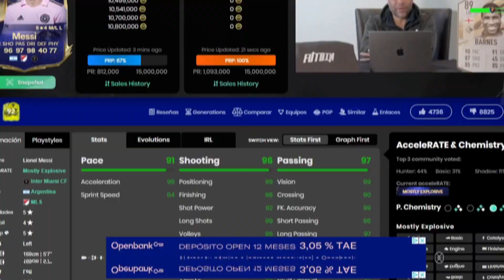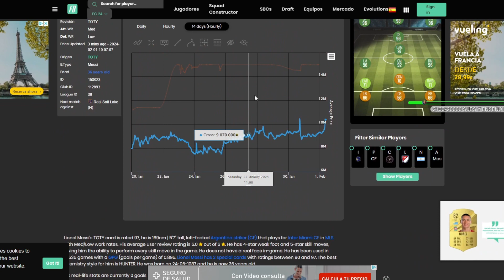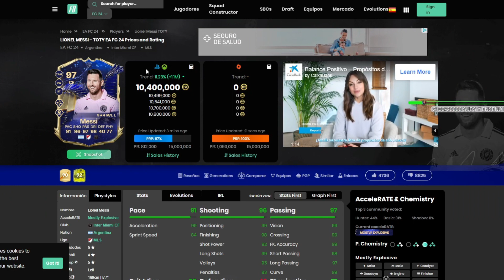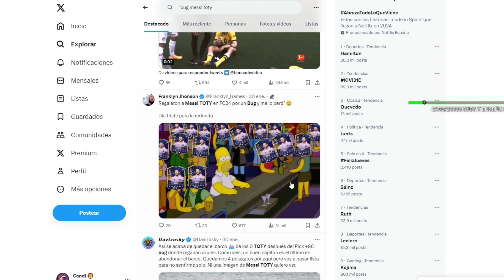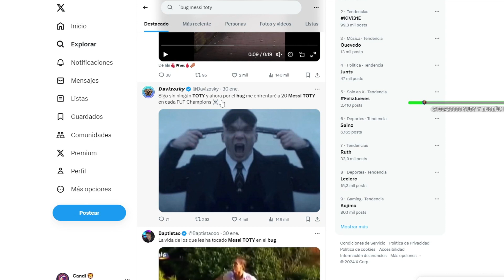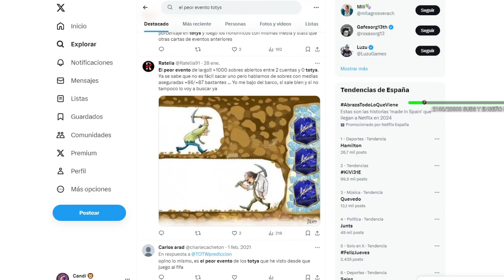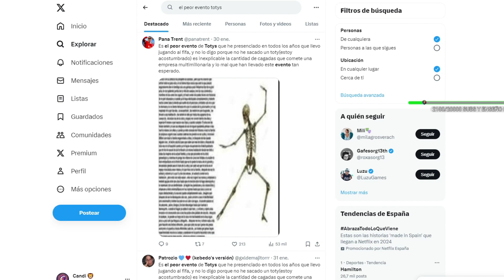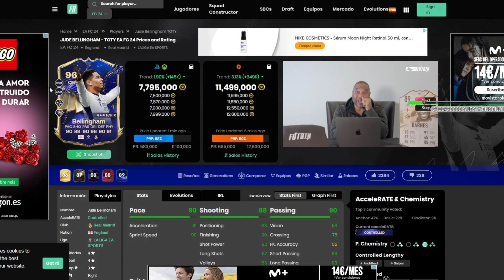REGALAN A MESSI TOTY EN EA FC 24 Y TE ESTAFAN CON EL MEJOR "EVENTO DEL AÑO" eafc24 playstation5 🤬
EN este VIDEO comentando en ESPAÑOL voy a enseñar como queda mi votación para el MEJOR EVENTO del JUEGO que son los TOTYS donde salen las mejores CARTAS de todo el año según su rendimiento en diversas competiciones, donde podemos ver jugadores muy icónicos como MBAPPE, MESSI, CRISTIANO RONALDO, VAN DIJK, KEVIN DE BRUYNE, HAALAND, entre otros muchos, espero que te guste mi opinión de lo que considero de que son los 11 JUGADORES elegidos y espero ver tu votación en comentarios.

●No te olvides de puntuar y comentar el video crack!😋

🦁CANAL SECUNDARIO🦁: /@candiverse1597

 / bycandi

 / ximcandi

 / bycandi

📁 Para contrataciones o sugerencias:
💸Donaciones para el crecimiento del canal y contenido